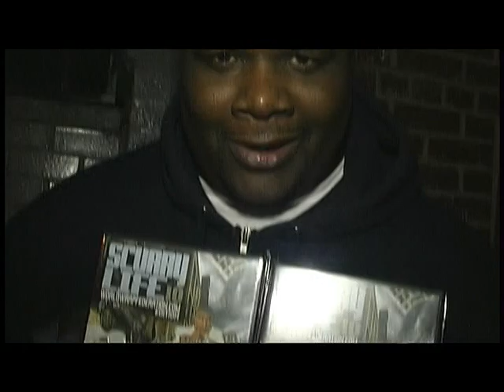SCURRY LIFE VOL.10 IN STORES NOW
Features Brisco, Billy Blue, 40 Glocc, Sadaday, DJ Kay Slay, Young Jack Thriller, Camp Lo, Pete Rock, Bully, Malice Of The Clipse, Oun P, Chaun Don, Sam Scarfo, Spragga Benz, N.O.R.E, Nice & Smooth & Many More!

Scurry Life Vol.11 "Stair Case 2 Stage" Coming Soon Features Rick Ross, Oun-P, Bully, Mona L, Remo The Hitmaker, Sadaday, M.O.P. Black Sheep, Styles P, Pharoahe Monch, Tre Seven & JB. Follow @ScurryLIfeDvd